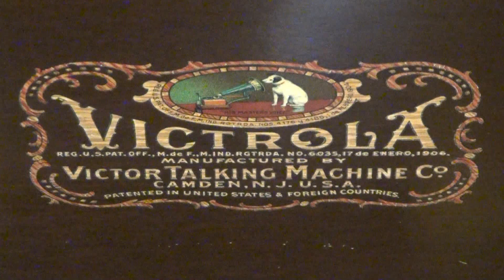Spanish Dance ( Danse Espagnole) on Victrola Ten Inch 78 RPM Record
Spanish Dance ( Danse Espagnole) from La Vida Breve  by Manuel De Falla performed by violinist, Fritz Kreisler, accompanied by Carl Lamson, pianist.  Recorded by Victrola on February 1929 and released on Victrola 1339-B 78 RPM 10 inch Record.  Played on a Victrola Talking Machine with a Tungs-Tone Stylus. Videography by Dane C. Sorensen.